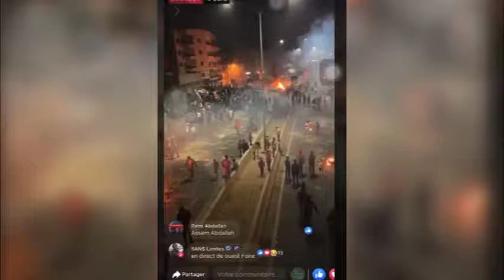COMPLOT SONKO SENEGAL EN FEU